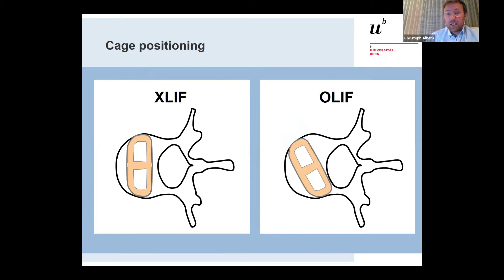Roundtable 2021 Session 2 Kurzfilm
Degenerative Scoliosis Debate Series Session 2: Direct Lateral vs. Oblique Lateral Approach with Dr. Martin Baur, PD Dr. Christoph Albers and PD Dr. Christoph Mehren.